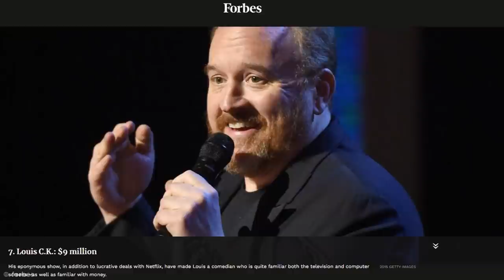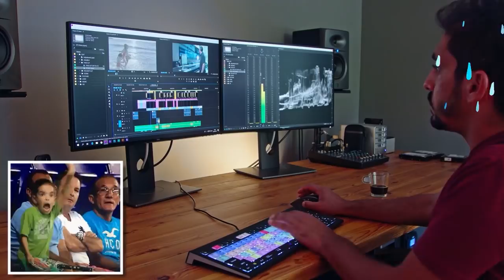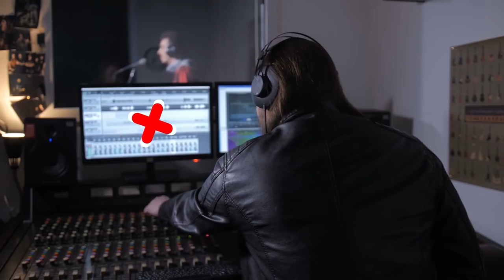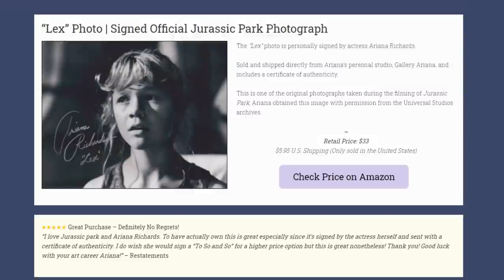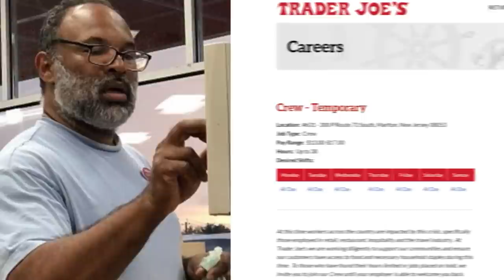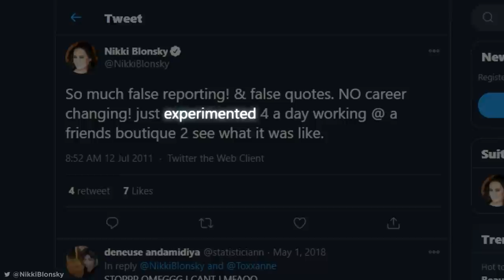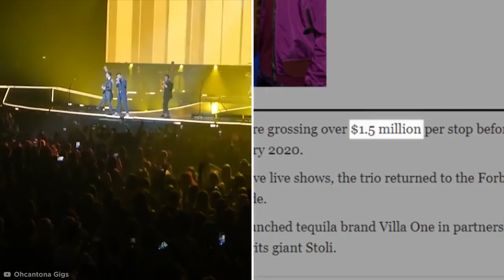How Celebrities Survive After Their Career is Over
Lots of celebrity careers are cut short. What do they do when their career is over? Lets find out!

Legal Stuff.